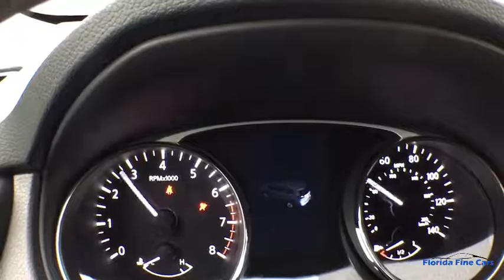2016 NISSAN ROGUE Hollywood, West Palm Beach, Miami, Margate, FL 106994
Used 2016 NISSAN ROGUE available in Hollywood, Florida at Florida Fine Cars. Servicing the  West Palm Beach, Miami, and Margate, FL area.

Priced below KBB Fair Purchase Price! CARFAX One-Owner. BBB Accredited A+ Air Conditioning AM/FM radio: SiriusXM CD player Floor Mats & 2-PC Cargo Area Protector Low tire pressure warning Power door mirrors Power driver seat Remote keyless entry. Midnight 2016 Nissan Rogue SV FWD CVT with Xtronic 2.5L I4 DOHC 16Vbrbr26/33 City/Highway MPGbrbrbrAwards:br  * 2016 KBB.com 10 Best SUVs Under $25000brbrbrFlorida Fine Cars has over +1700 vehicles in stock and works with more Banks to help give you as many options as possible. All locations are BBB Accredited; BBB Rating: A+. Come in person or call ahead to set an appointment for a test drive. Buy online and get a car on your time.